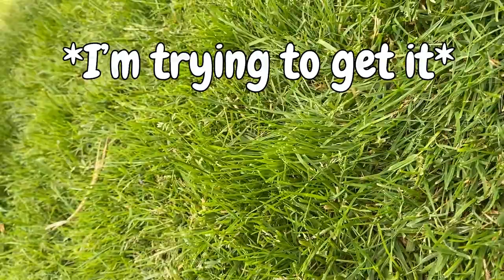TRICKING My Husky (and myself!) with a Treat Ball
This Treat ball was WAY TOO hard to open. Slush couldn't get it.. I couldn't get it.. Oh Well, I'll donate to the next pup to torture with this toy. What a trick!

Come and join Slush and I along for the ride!